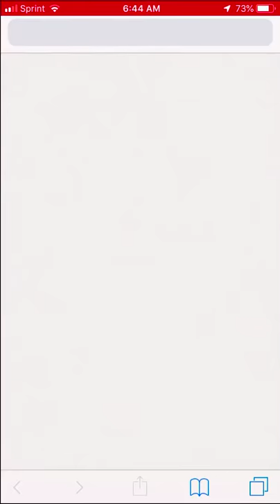Experience KAB Gallery Art On Any Wall via AR - Hoverlay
Experience KAB Gallery artwork catalog on any wall via Hoverlay AR platform.